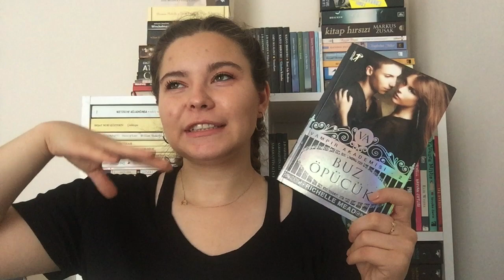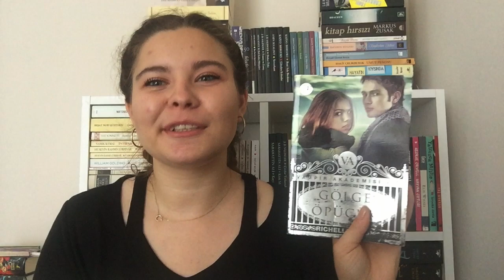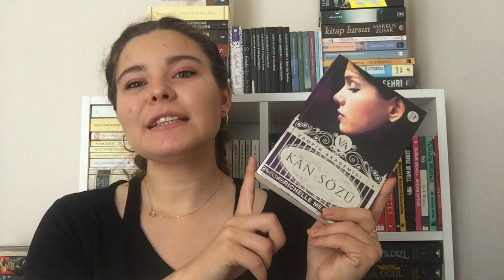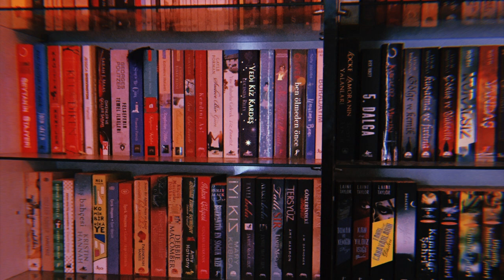VAMPİR AKADEMİSİ SERİ YORUMUM 📚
KUTUCUĞU GENİŞLETİN LÜTFEN! ✨

M E R H A B A L A R!
Resmeen lise üçteyken başladığım Vampir Akademisi okuma serüvenim bu sene mayıs ayında sona erdi. Ben de bu serüveni sizinle yorumunu daha doğrusu seri yorumunu paylaşarak noktalamaya karar verdim. Çünkü neden olmasın? Önereceğiniz serileri merakla bekliyorum!